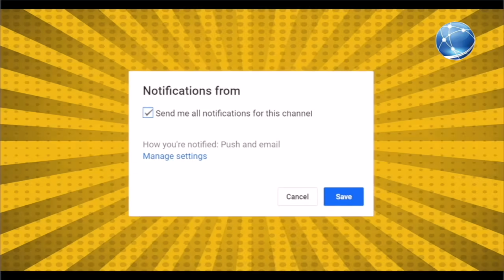गाजीपुर बॉर्डर को पुलिस ने चारों तरफ से घेरा,VIDEO आया सामने